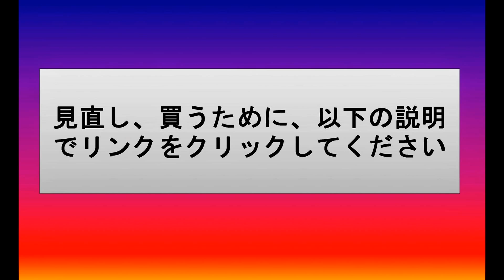アルカント・カルテットの芸術 (4枚組) [SACDシングルレイヤー] [SACD]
amazon.co.jpからより多くの製品の詳細を読む

商品の説明
内容紹介
オーディオ評論家 角田 郁雄氏 技術監修
フランスの名門、ハルモニアムンディの名盤をSACDシングルレイヤーで発売!

壮絶なまでに鋭利で美しい音色、アルカント・カルテットの芸術

[商品番号: HMSA-0006] [SACDシングルレイヤー] [4枚組] [King International]

結成10年を記念して(2002年に結成)、アルカント・カルテットの録音をSACDシングルレイヤーで発売いたします。デビュー盤の「バルトーク : 弦楽四重奏曲集」が第47回レコード・アカデミー賞銅賞を受賞するなど、リリースすべてが日本でも非常に高い評価を得ています。ハルモニアムンディの最新 録音を、演奏の衝撃度がさらに生々しく伝わるようにマスタリング致しました。強靭で柔軟、繊細でクール、怜悧で感性ゆたかな演奏で、世界に強い印象と感銘 を与え続けているアルカント・カルテットが奏でる、弦楽器の美しい音色を存分にお楽しみ頂けるボックスセットとなっております。なお、バルトークとブラー ムスのハルモニアムンディ発売の通常盤は現在廃盤となっており、SACDでの再発売は貴重といえるでしょう。

アルカント・カルテット
アンティエ・ヴァイトハース (第1ヴァイオリン)
ダニエル・ゼペック (第2ヴァイオリン)
タベア・ツィンマーマン (ヴィオラ)
ジャン=ギアン・ケラス (チェロ)

* ご紹介のディスクはSACD対応プレーヤー専用ディスクです。通常のCDプレーヤーでは再生することができませんのでご注意下さい